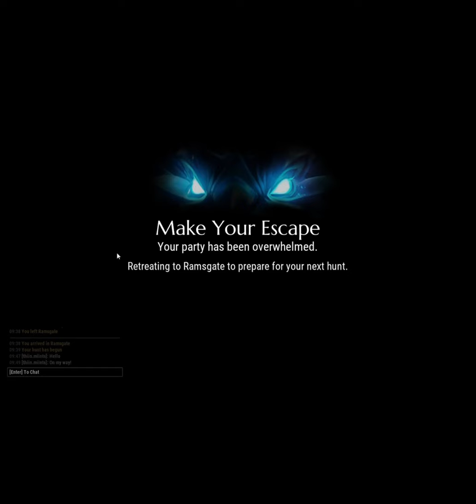DRASK-ELECTRIC DRAGON⚡⚡. THREAT LEVEL 6 ☠️☠️.GOT DEFEATED BADLY😭😭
Drask is an electric dragon with threat level 6. Very Difficult to kill. MY whole team got knock out.
The draconic beasts Slayers call Drasks are powerful reptilian Behemoths seething with the aetheric power of shock—a power they both wield as a weapon and consume as food. A powerfully built quadruped with scaly armoured features, the Drask's thick bone frill serves as both helmet and a battering ram when in close combat. The Drask prefers to consume archonite steeped in shock, but like most Behemoths will consume any aether it can rather than starve.

Nicknamed "lightning lizards" by Kat Sorrel (and therefore by all of the Slayers she's trained) Drasks live up to the name, especially when aether-charged. No matter how far away an target may be, if they're within the arc of the Drask's shock bolt they'll be electrified unless they dodge swiftly—or put something else between them and the Behemoth.